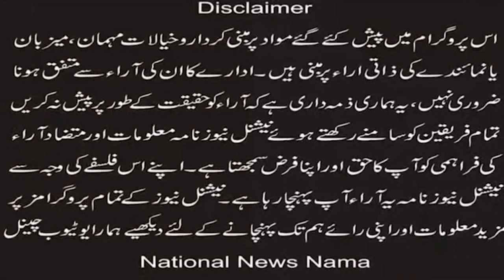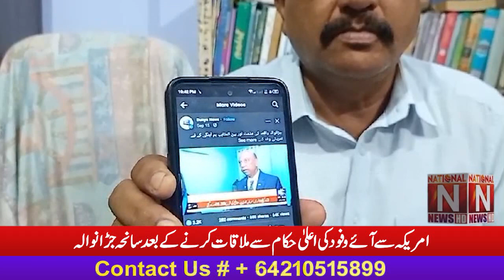Meeting with the high officials of the American delegations declared Jaranwala as normal